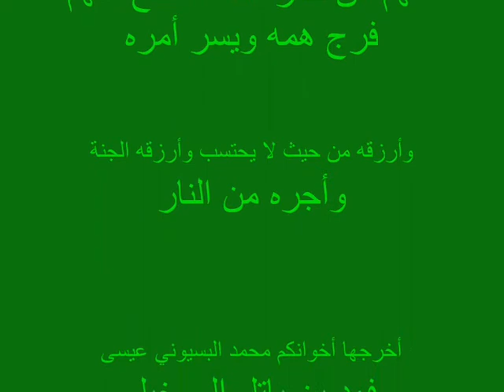الفتنة - لفضيلة الشيخ سليمان بن محمد اللهيميد